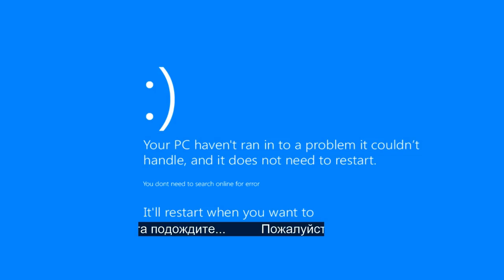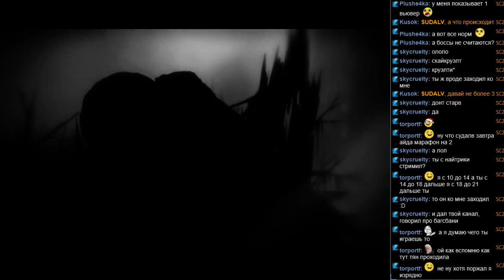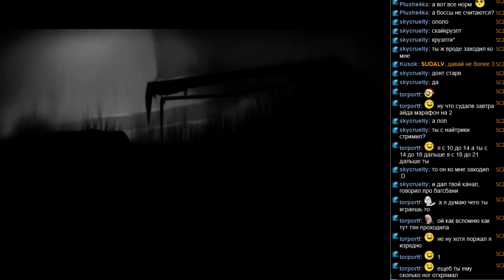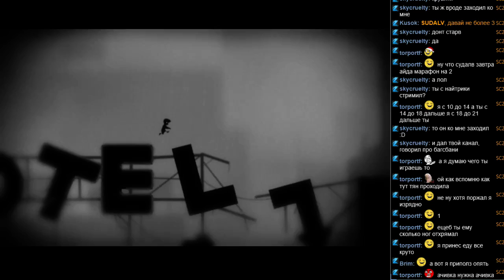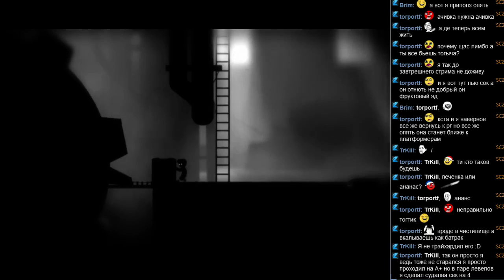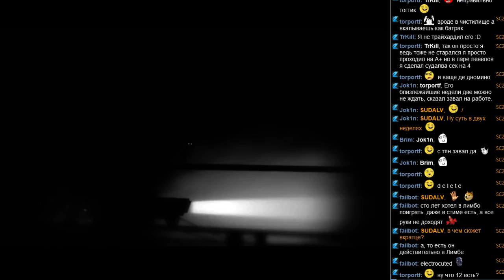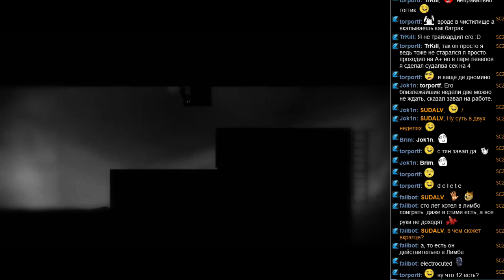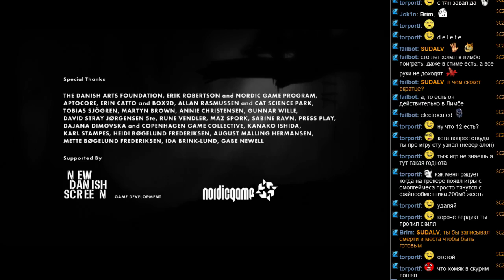#136 LIMBO [Windows] испытание "меньше 5 смертей" старт 3